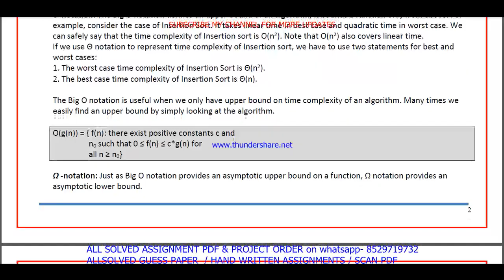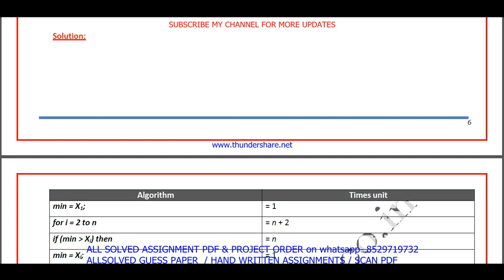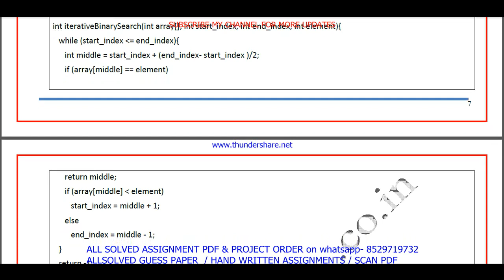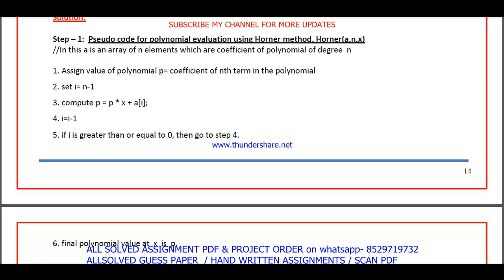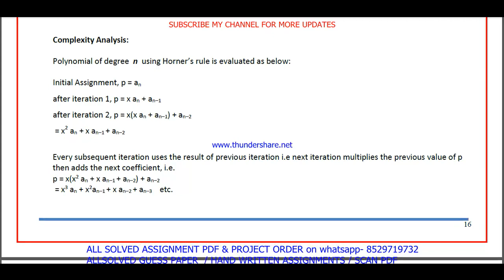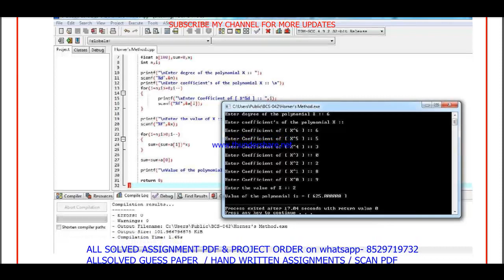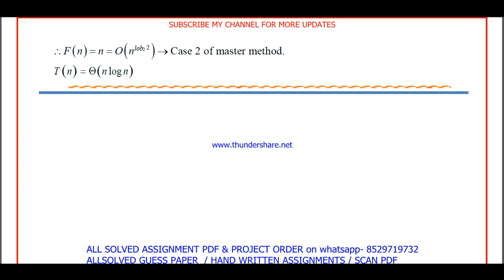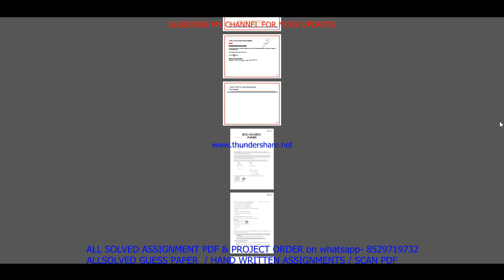BCS 042 important questions with answer | bcs 042 Previous Year Question Paper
Master Your IGNOU BCS 042 Exam with Solved Previous Year Papers (English Medium)
Feeling anxious about your IGNOU BCS 042 exam?
This video is your one-stop solution! Gain confidence by reviewing actual IGNOU BCS 042 question papers from previous years, completely solved and explained in English.
In this video, you'll get:
• A comprehensive walkthrough of a past BCS 042 question paper
• IGNOU BCS 042 students appearing for their upcoming exams
Don't wait! Watch now and ace your IGNOU BCS 042 exam!
Plus, in the comments section below, you'll find:
• A community of fellow IGNOU BCS 042 students to connect and share doubts

Searchable keywords -

bcs 042 important questions,
BCS 042 important questions with answer,
bcs 042 Previous Year Question Paper,
bcs 042 important questions with answers,
bcs 42 important questions,
BCS 42 important questions with answer in English,
bcs 42 Previous Year Question Paper,
bcs 42 important questions with answers,
bcs 42 previous year question paper in English,
bcs 042 previous year question paper in English,
bcs 042,

ignou bca previous year question paper,
bcs 042 important questions in English,
ignou bcs 042 previous question papers,

ignou bcs 042 important questions,
bcs 042 previous year question paper 2024,
bcs 042 previous year question paper with answers,
ignou bcs 042 important question,

bcs 042 previous year question paper solved English,
bcs 042 previous year question paper English,
bcs 042 study material,
bcs 042 important question with answer,
BCS 042 Previous Year Question Paper Solved in English,
bcs 042 previous year question paper ignou,
bcs 042 previous year question paper solved,
bcs 042 previous year question paper English medium,
bcs 042 question paper 2024,

bcs 42,
bcs 42 important questions in English,
ignou bcs 42 previous question papers,
ignou bcs 42 important questions,
bcs 42 previous year question paper 2024,
bcs 42 previous year question paper with answers,
ignou bcs 42 important question,

bcs 042 suggestion questions,
bcs 042 question paper pdf download,
bcs 042 guess paper in English,
bca study material,
bcs 042 question paper in English,
bca previous year question paper in English,
bcs 042 important questions for exam,

Other keywords
bca question paper in English,
ignou bca question paper 2024,
bca important question,
bca question paper pdf download,
ignou bca guess paper in English,
bcs 042 ignou,
bcs 042 sample paper in English,
bcs 042 books in English,
bcs 042 classes,
bcs 042 full class in English important questions,
bcs 042 exam notes in English,
bcs 042 guides in English,
bcs 042 classes in English,
bcs 042 in English,
bcs 042 unit 1,
bcs 042 assignment,
bcs 042 assignment pdf,
bcs 042 chapter 1,
bcs 042 full class,
bcs 042 class unit in English,
bcs 042 class unit in English 2024,
bcs 042 full class in English,
bcs 042 exam questions with answers,
bcs 042 exam solved question paper,
bcs 042,bcs 042 question paper,
bcs 042 class on important questions,
bcs 042 important questions with solution 2024,
bcs 042 full classes on important question,

# tags